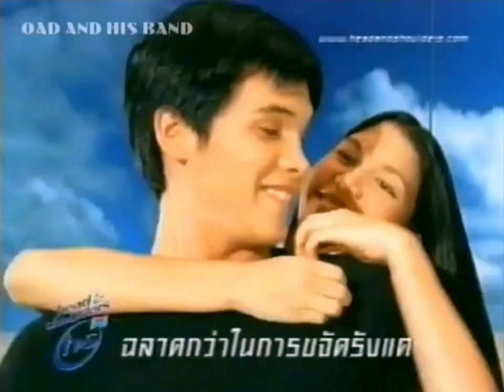Head & Shoulders 15s - Thailand, 2002